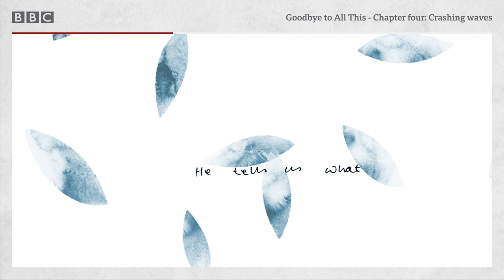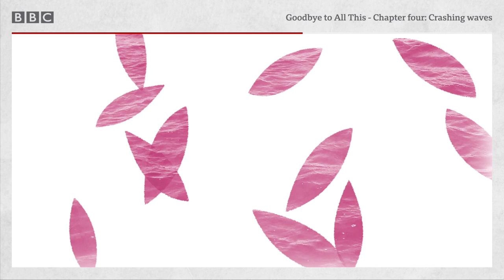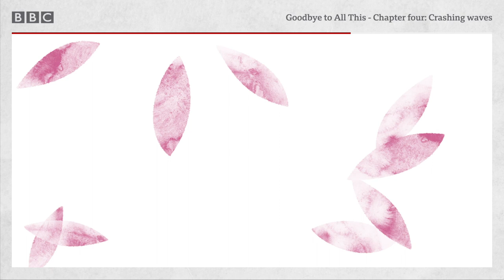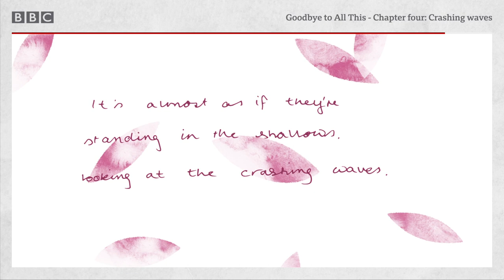A terminal cancer diagnosis, Goodbye to All This, Episode 4 - BBC World Service podcast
"I’m sorry it’s not better news." A hospital appointment feels like a polite break-up after Sophie and Russell are told nothing more can be done.

In mid-2011, Sophie's husband is diagnosed with lung cancer. She cares for him with the support of her family and friends until his death in February the following year. Since then, she has raised her girls alone, rising to new challenges, making lots of mistakes, and finding a new place in the world.

This is a story about life, love and loss. A memoir by Sophie Townsend.

A Falling Tree production for the BBC World Service.

Video produced by Stephanie Constantine and D8.